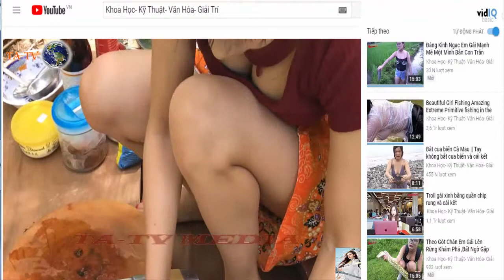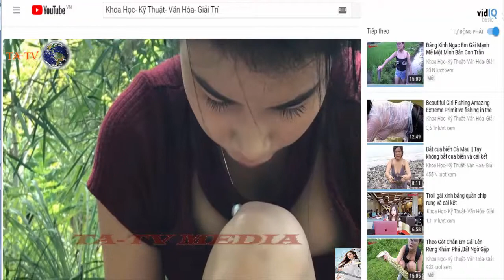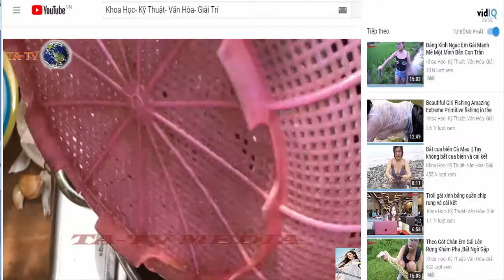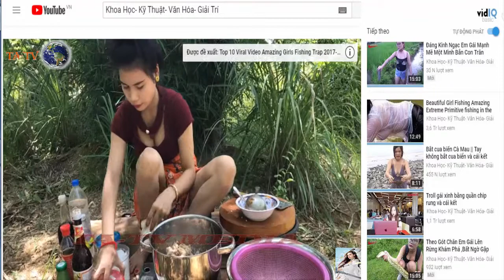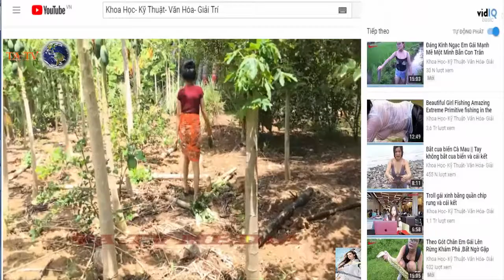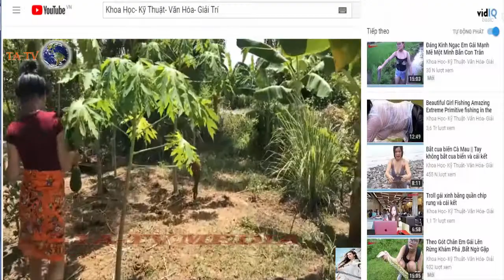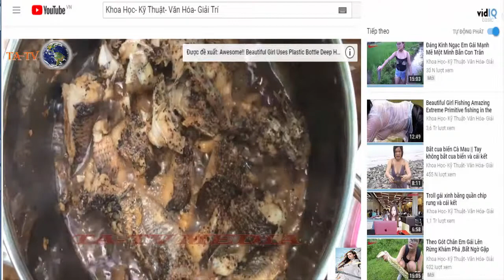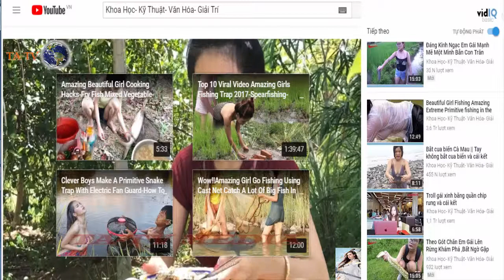EM ẤY CHỈ THÍCH ĂN MỘT MÌNH THÔI